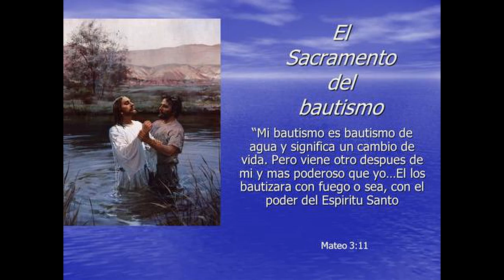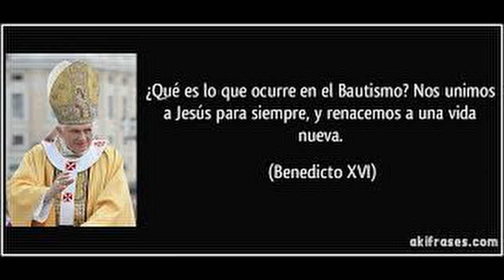Estoy bautizado en humildad, Espíritu y obediencia. Misión Ruah. El bautismo del Señor.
Misión Ruah en el Mundo
El bautismo del Señor
Marcos 1, 7-11
Padre Claudio Barbut